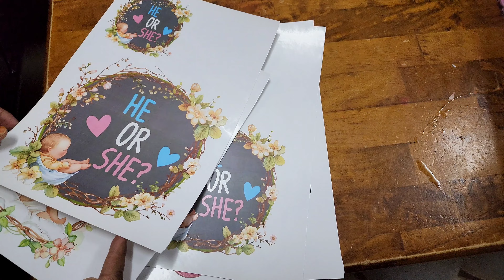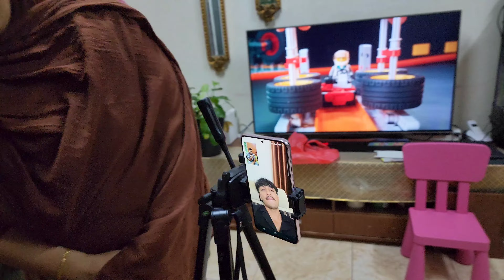Baby Shower Celebration Vlog..!!❤️🥰🫰Decoration|Cake cutting|Photoshoot|Dinner..